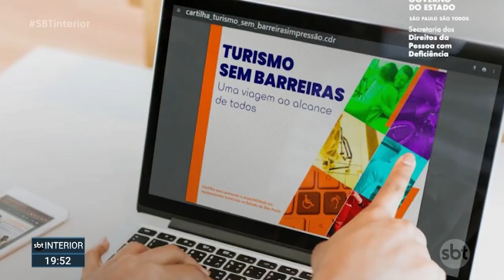Governo de SP lança cartilha de ações públicas para PCD